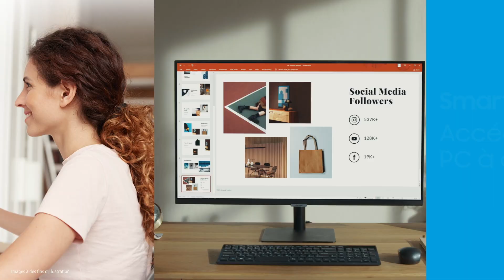Smart Monitor : Bien plus qu’un simple écran